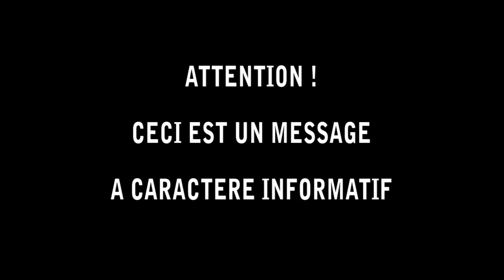Teaser Games-Art.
Prochainement sur Games-Art !